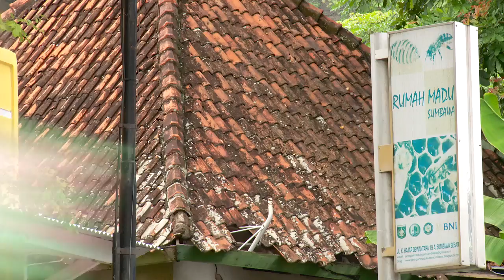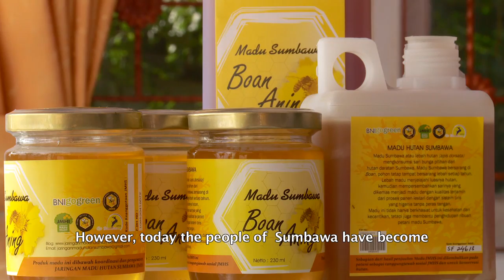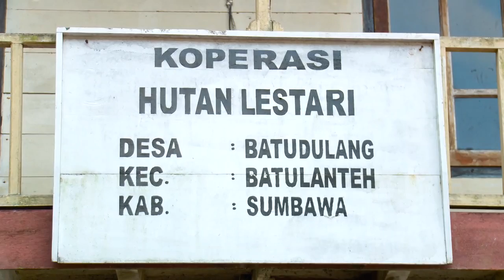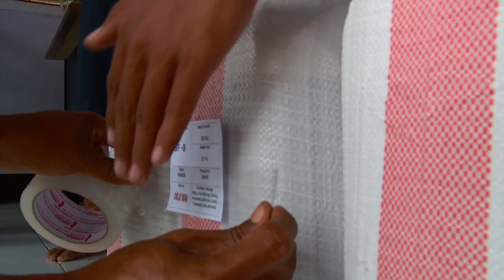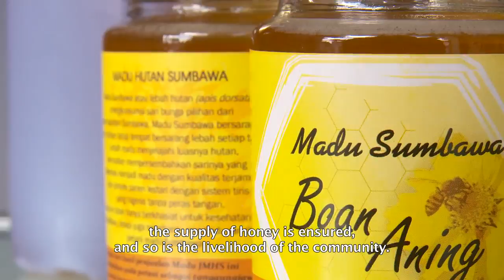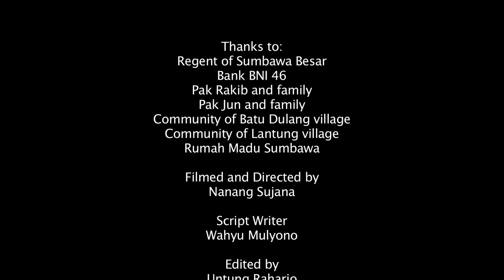Island of Forest Honey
By maintaining the forest, food resources for honeybees are also ensured. Therefore, the supply of honey becomes more sustainable The bees and forest are interdependent. The bee is one of the key species in maintaining the pollination process of forest plants. In addition, bees are one of the forest’s rescuers. Honeybees often nest in large trees and therefore these trees are also protected due to the presence of the beehives.

This video filmed and directed by Nanang Sujana, scripted by Wahyu Mulyono and edited by Untung Raharjo for Jaringan Madu Hutan Sumbawa.